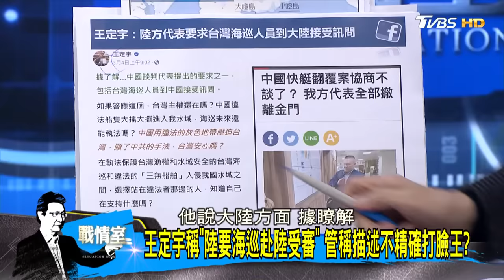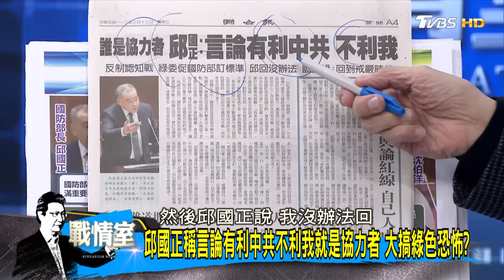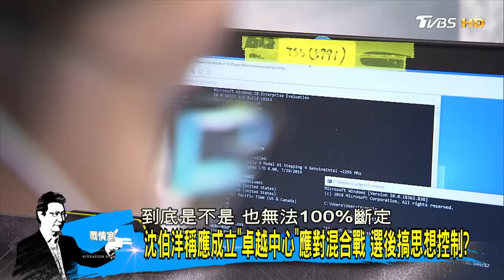【完整版上集】管碧玲為沒蒐證影帶親致歉 遲來的道歉無助金廈真相？ 少康戰情室 20240313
【少康戰情室十周年活動】

少康戰情室將在3/28(四)1730
舉辦十周年活動YT現場直播!
歡迎大家一起來共襄盛舉!

1.視訊連線
點擊連結報名，就有機會在活動上，與趙少康和現場來賓視訊連線!

2.QA大募集
底下留言想問趙少康的問題，或是想和趙少康說的話，就有機會在活動上回答你的問題!